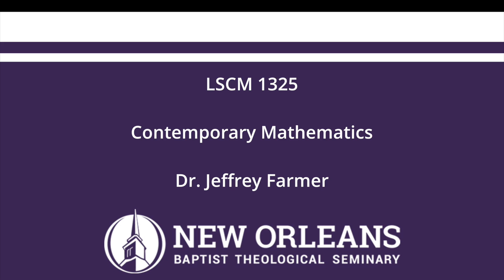LSCM1325 Unit 6